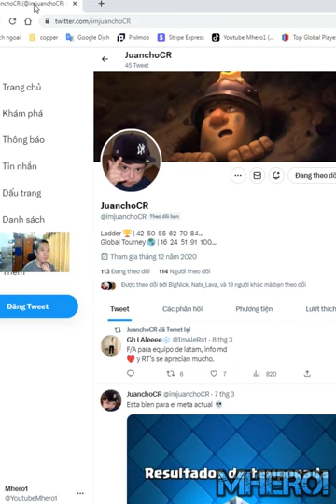Juancho Clash Royale Miner goblin barrel cycle deck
Welcome to Mhero1
your coopertation.